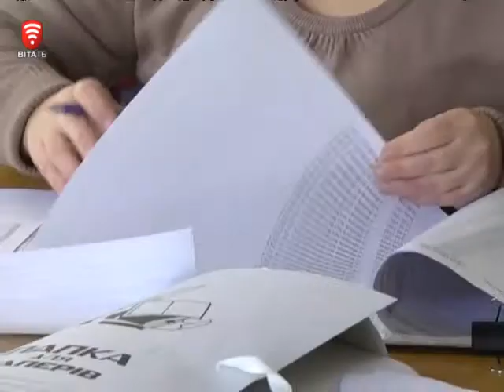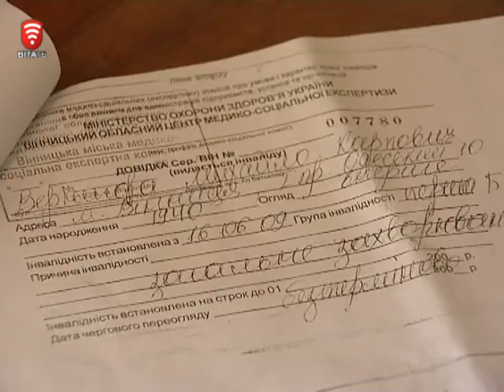Телеканал ВІТА новини 2014-10-20 Позбулись права голосу - залиште його при собі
Хто не встиг, той запізнився - внести свої дані до списку виборців завтра вінничани уже не зможуть. Останній день подачі заяв добігає кінця. Тож 26 жовтня проголосують лише ті вінничани, які подбали про реалізацію свого конституційного права.